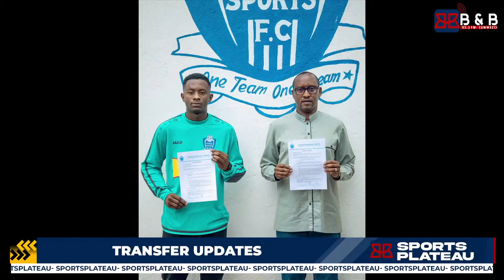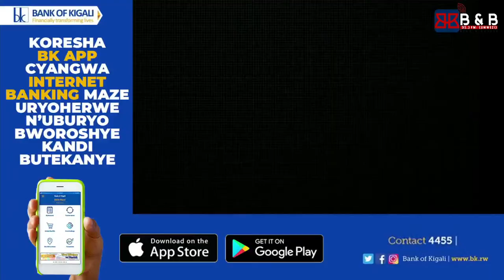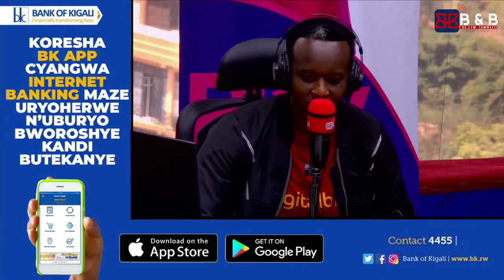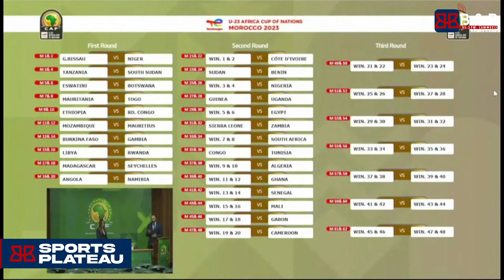SPORTSPLATEAU||AMAVUBI YA CHAN YAHAMAGAWE||MASHAMI YEREKANWE INTEGO NI UGUTWARA IGIKOMBE||TRANSFERS